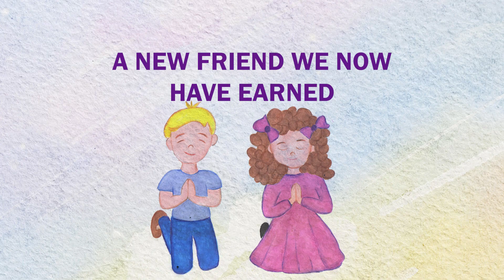The End - Children’s Song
We have now reached the end (reached the end)
Special moments we have spent (we have spent)
About Jesus we have learned (we have learned)
A new friend we now have earned (we have earned)

I will come back soon one day (soon one day)
Read my Bible learn and pray (learn and pray)
Every day grow more and more (More and more)
And forever praise the Lord (Praise the Lord)

Composer: Edith Hunger